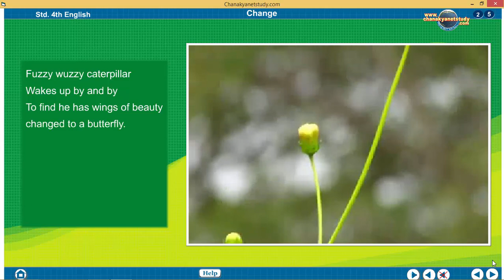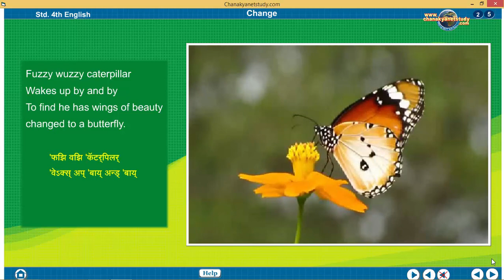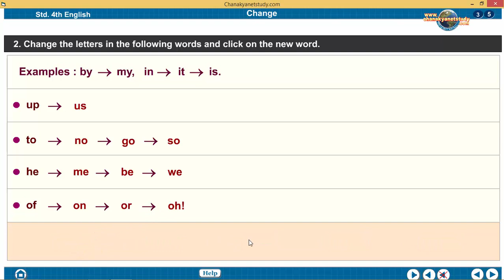Chanakya Net Study Std 4th MM Sub-English E-Learning Demo